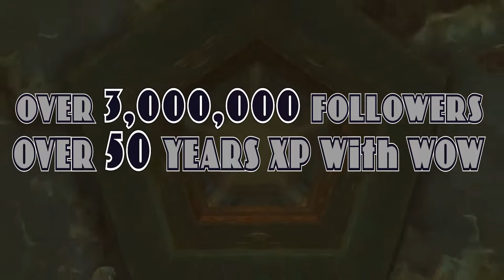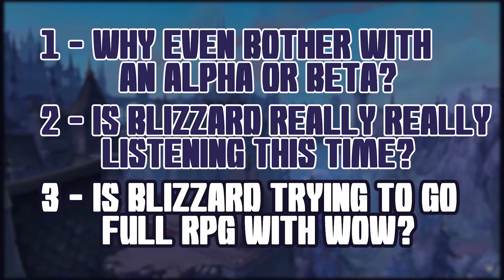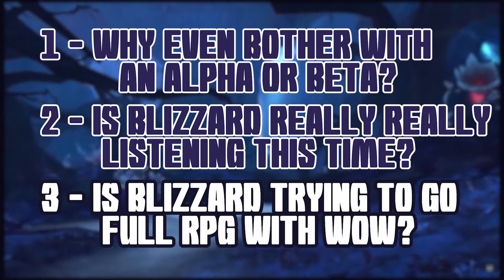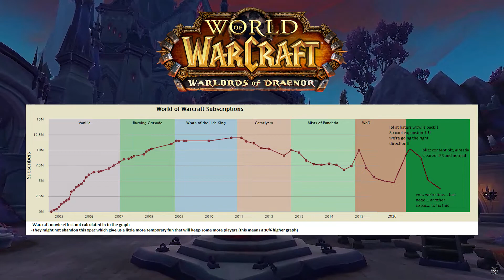Shadowlands - Covenants - Epic Fail Inc?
A discussion and critique of Wow Covenants, one of (3) three new features in the upcoming World of Warcraft xpac Shadowlands.  Covenants offers a ton of cosmetic rewards, including xmogs, accessories and mounts.  Each of the (4) four Covenants (Kyrian, Night Fae, Necrolord and Venthyr) offer a signature ability (more or less a racial) as well as special class Covenant ability.   The potential issue, discussed in the depth in the video, lies solely with the class Covenant abilities, not the abilities themselves, but the fact you're locked into an inflexible choice.  In the Shadowlands Alpha Asmongold, Preacher, Belluar and Venruki reported the potential issue to Blizzard and Blizzard remains status quo rather than make a change.